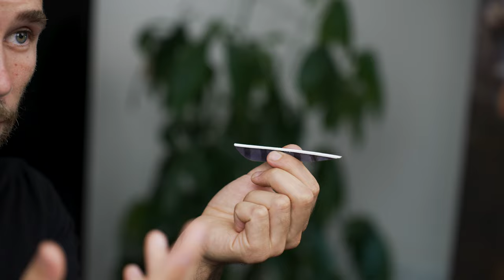BEARPAW Federn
Alles was ihr über (unsere) Federn beim Pfeilbau wissen müsst, erklärt Euch Tim in diesem Video. Für mehr Infos schaut bei uns auf der Website vorbei